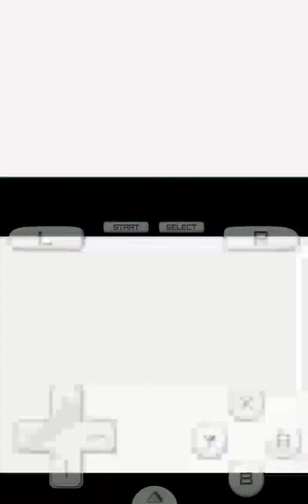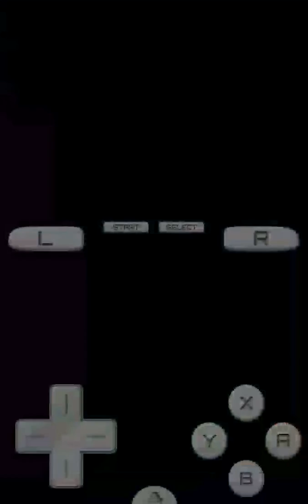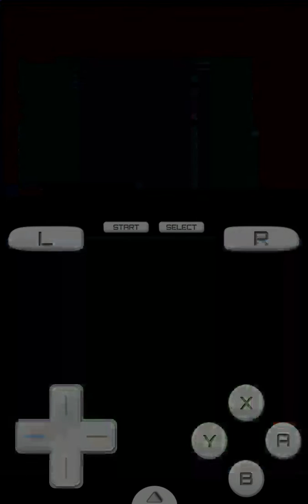Pokemon Platinum Ep 11 lost tower